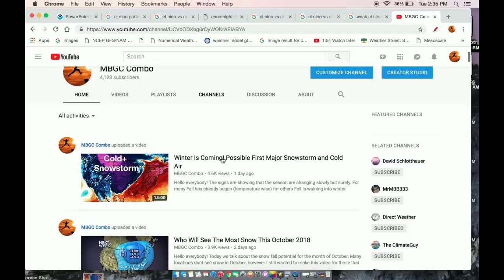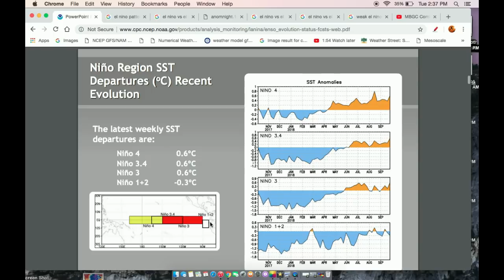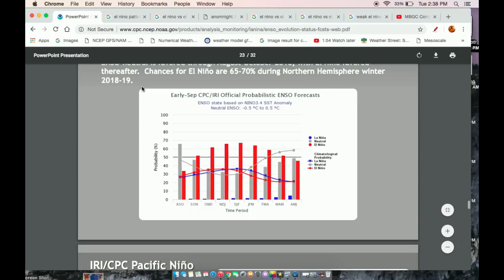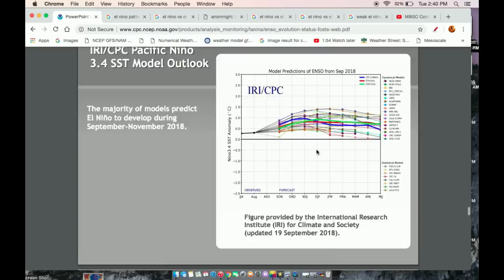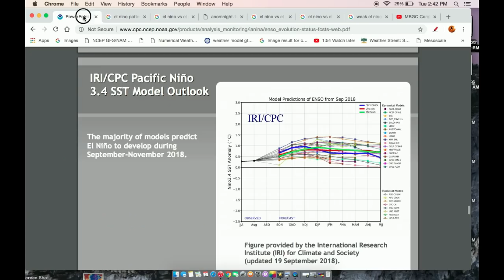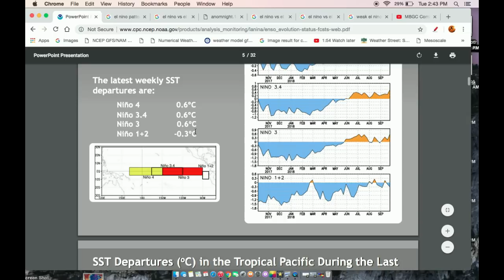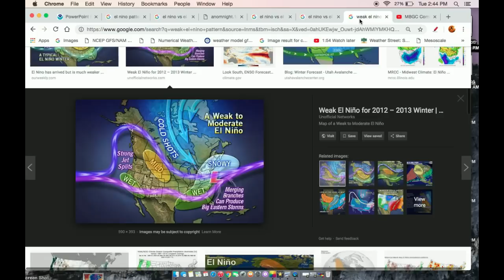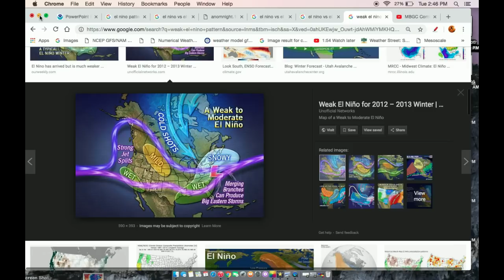El Nino Discussion - Intriguing Set Up, Snow and Cold?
Hello everybody! Todays we discuss the possibilities of an El Nino forming and the other possible variations of an el Nino and their impacts. The set up at this point is difficult to predict.